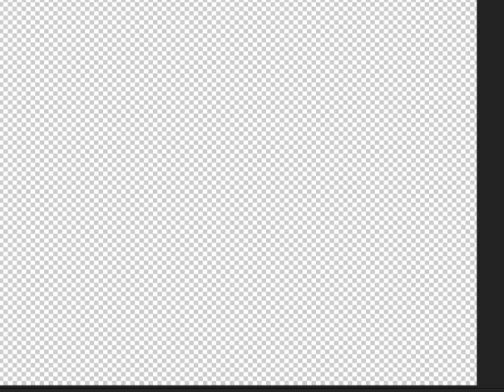boing boing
here how I found this video I go the the gamefiles and I decide to upload this